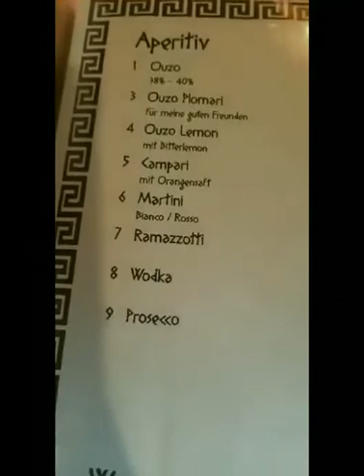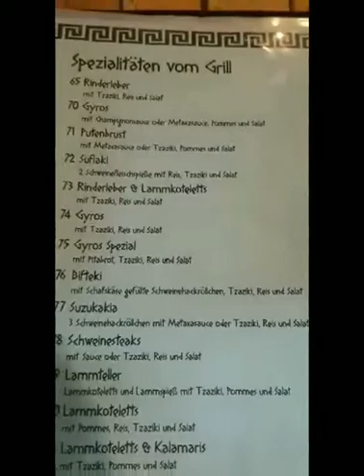Dinner date w/my laloves Hubby&Son